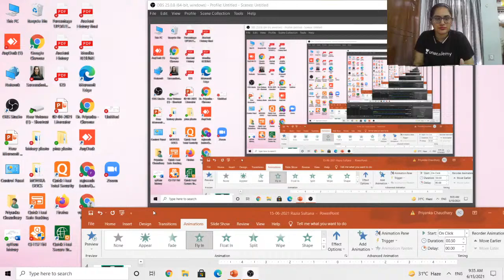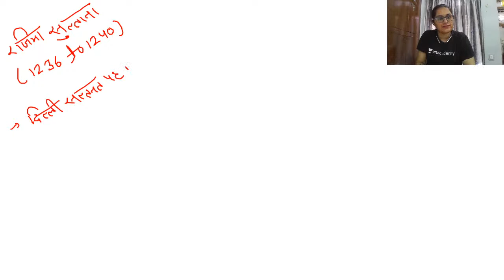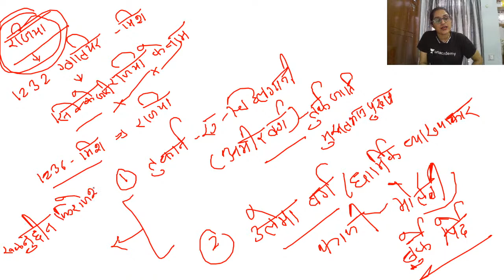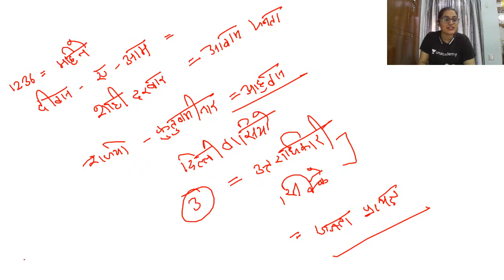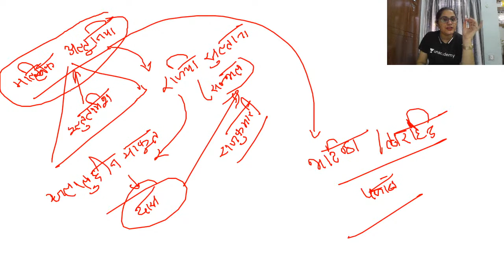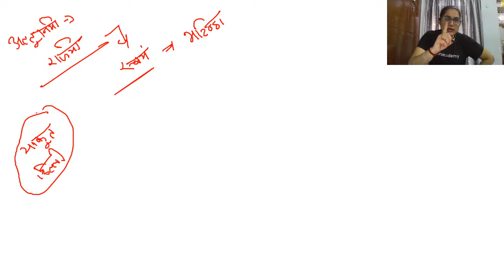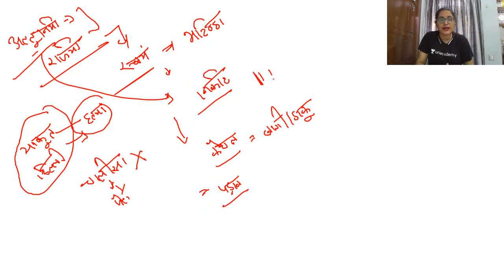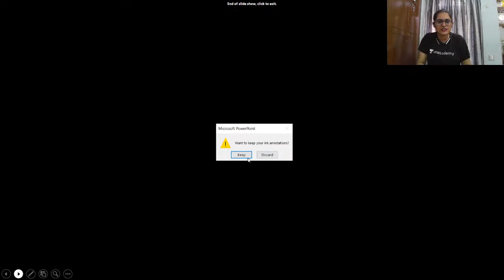Razia Sultana I Indian History I RPSC | RAS | SI | Unacademy Live - RPSC by Priyanka Ma'am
"""In this session, Priyanka Ma'am will discuss Razia Sultana as a part of the Indian History Series for RPSC RAS, and SI exam.

Explore our latest Ask a Doubt feature in 3 Easy Steps:
You can enroll to Unacademy Subscription and get the following benefits:
1. Learn from your favorite teacher
2. Dedicated DOUBT sessions
3. One Subscription, Unlimited Access to Live Online Classes and Videos
4. Real-time interaction with best-in-class teachers
5. You can ask doubts in live online classes
6. Limited students in each Class
7. Download the videos & watch them offline

About the educator: Priyanka Ma'am has a MA in History, Geography, Political science Specialised in history -art- culture,Sociology and ethics, qualified in Net,JRF,SRF, MPHIL& PHD